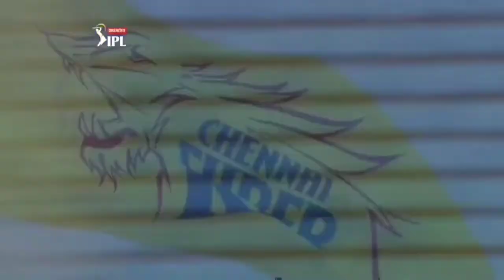WHISTLE PODU!💛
"CHENNAI SUPER KINGS KU PERIYA WHISTLE ADINGA"
CLIPS FROM CSK VS KXIP OF DREAM11 IPL 2020